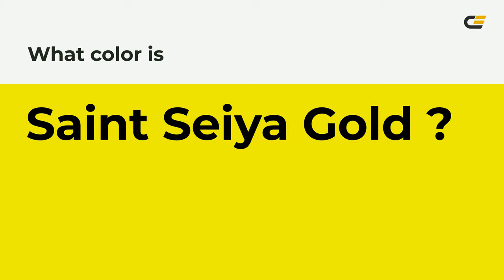Saint Seiya Gold color eeee00 hex Cool Yellow color eeee00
What color is Saint Seiya Gold ? eeee00 hex, Cool Yellow color eeee00

Hex eeee00 Color Code is also known as Saint Seiya Gold color

Hex eeee00 Color code in RGB color code model is created after adding 93.33% red color, 93.33% green color and 0% blue color.
Hex eeee00 Color code in CMYK color (process color) code model is generated after subtraction of 0% cyan, 0% magenta, 1% yellow, 07% black.